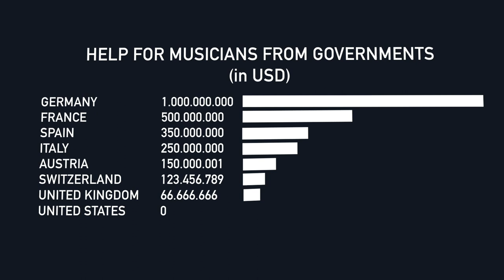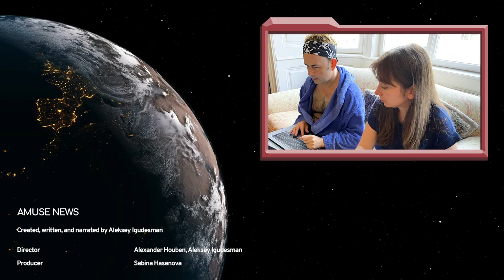Amuse News 1 (feat. Daniel Hope)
This is the pilot episode of Amuse News with the one and only Aleksey Igudesman. Amuse News is a pun-filled summary of all the madness that has happened in recent times in the world of music. This is something we have decided to create - just in case you’ve had enough of the outdated reporting on the thing we all love: Music.

Created and hosted by Aleksey Igudesman.

0:00 - Intro
0:11 - Amuse News
0:31 - So far music news has looked like this

1:21 - Headlines 1: Cardi B files for divorce from Offset
1:30 - Headlines 2: Earth Wind and Fire new remix of September
1:36 - Headlines 3: Trumpet bei Louis Armstrong is auctioned
1:48 - Headlines 4: Justin Biber stars a Drake
1:56 - Headlines 5: Berlin Philharmonie adapts chessboard seating
2:20 - Headlines 6: Maestro Ivan Fisher invents new facemark

2:34 - Fake News - Heifetz had 3 Arms
4:06 - Lucy Landymore's Musical Tutorial - The Violin (Why-olin)
5:04 - Thomastik Infeld
5:32 - Joo's Rant

7:03 - Main Subject: Corona in Music
11:05 - Interview: Daniel Hope
16:55 - Out of shape musicians
17:38 - The Impossible Orchestra by Alondra De La Parra
19:44 - Song of the Episode: Corona Nanana
22:25 - Closing words
23:14 - Thank you to sponsors
23:24 - Credits

Amuse News Team
Director: Alexander Houben
Producer: Sabina Hasanova

Instrument Tutorial: Lucy Landymore
Joo's Rant: Hyung-ki Joo

Interview partner: Daniel Hope

Additional help and thank you to (in no particular order)
John Megill, Andrei Paler, Adriana Paler, Elisabet Franch, Jennifer Doralt-Neuwelt, Annika Schmid, Dominik Joelsohn, Julia Rhee, Chee Hui Hui, Lucia Friedrich, Jacqueline Jacques, Eftihia Victoria Arkoudis, Julia Wesely, Georg Cizek-Graf, Alondra de la Parra, Tzairí Santos García, Oliver Mara, Thomas Obernosterer

Camera of Daniel Hope: Andreas Rochholl

Foundations to support the great causes of The Impossible Orchestra